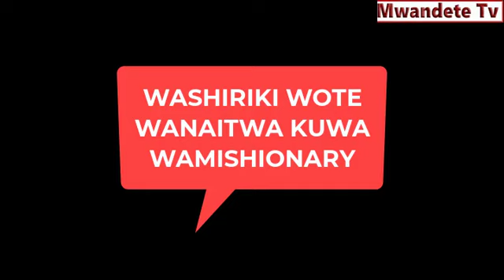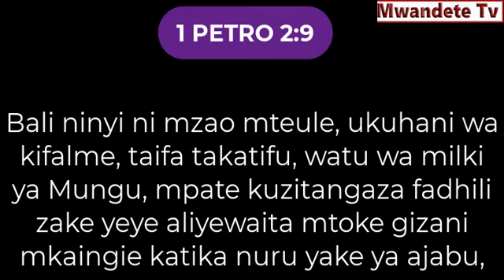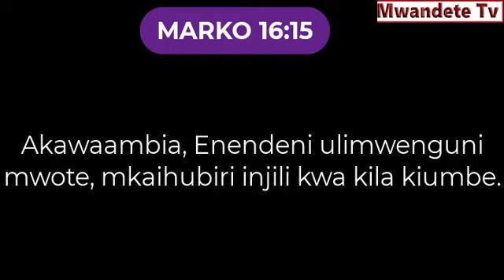🔴LIVE: DAY 39. WASHIRIKI WOTE NI WAMISIONARI. EV. Edson Wilson Mwandete